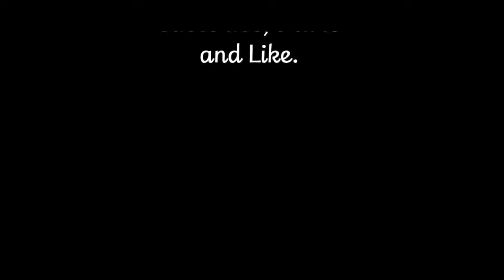10k Subscribers 😊😍😊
Thanks for the support n love

Copyright : All the content published on this channel please don't take any video or picture or any content of mine from this video without my Divine Clara Don prior permission..